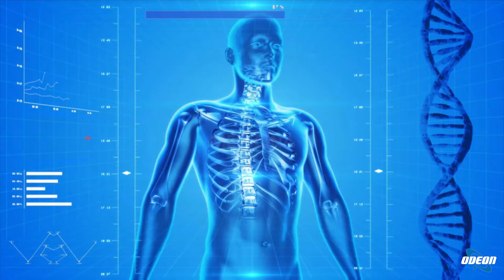PA2017 Irene Granucci